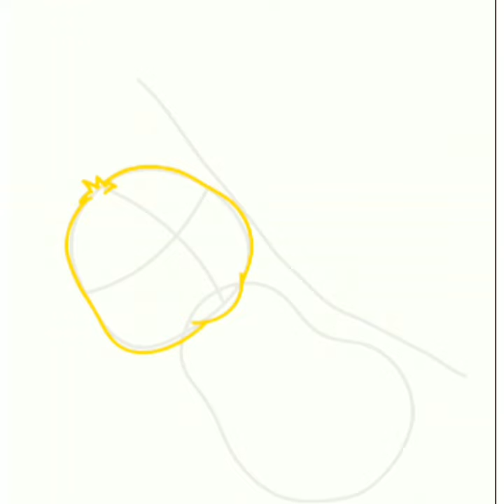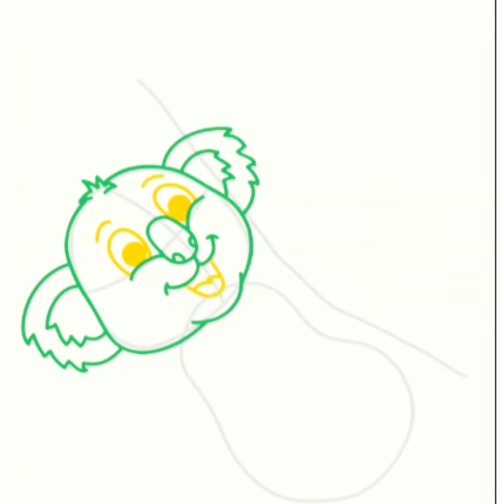How to draw a koala on a tree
How to draw a koala on a tree step by step easy for kids and for beginners. it is a koala hanging on a tree and hugging a tree branch it is How to draw a koala on a tree step by step easy drawing tutorial.